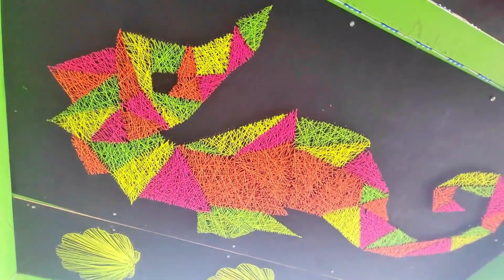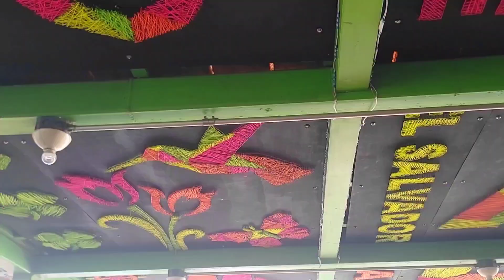😱El Lago que cambia de color🌈 esta AQUÍ en El Salvador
Hola Familia 🤗
Somos Krystal, Alex y Víctor,  que decidimos viajar y conocer las maravillas que nos brinda el planeta.

En esta emocionante aventura, hemos tenido la oportunidad de conocer lugares maravillosos y hoy queremos contarles sobre el sorprendente Lago Coatepeque en El Salvador

Este lago, está situado  en el cráter de un volcán, nos sorprendió mucho desde el momento en que llegamos
con sus aguas cristalinas y su color turquesa.

También tuvimos la suerte de disfrutar de un relajante paseo en bote alrededor del lago, mientras admirábamos sus paisajes

Si eres amante de los destinos sorprendentes y fuera de lo común, te invitamos a que agregues el Lago Coatepeque a tu lista de lugares por visitar.

En nuestro canal, compartimos más historias de nuestros viajes y te mostramos en detalle los lugares que visitamos.

Para que no te pierdas  nuestras próximas aventuras.